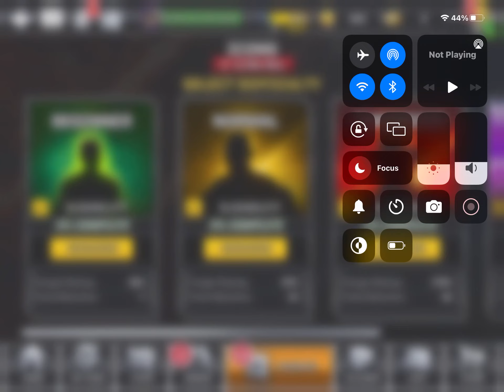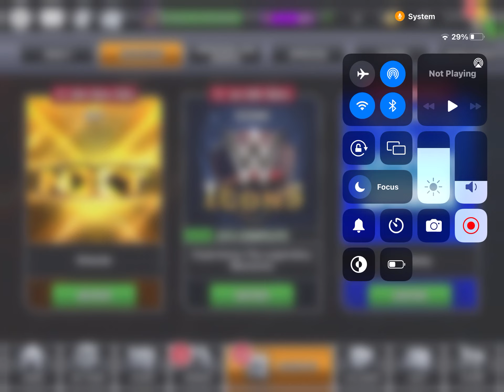WWE Mayhem Gameplay (Part 1)